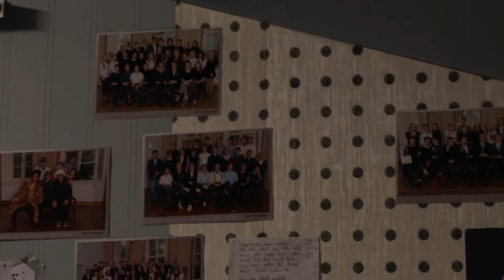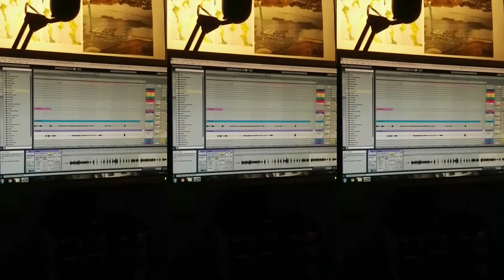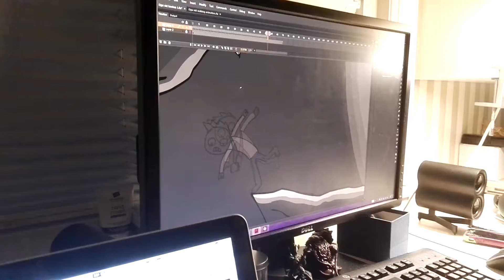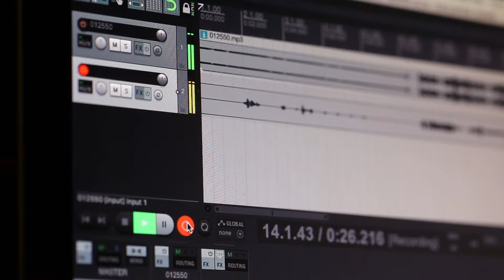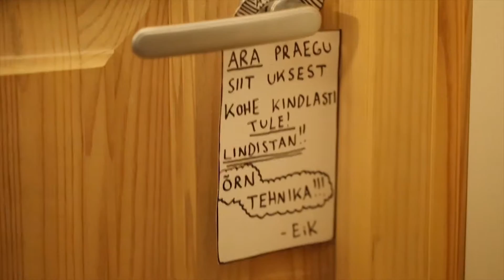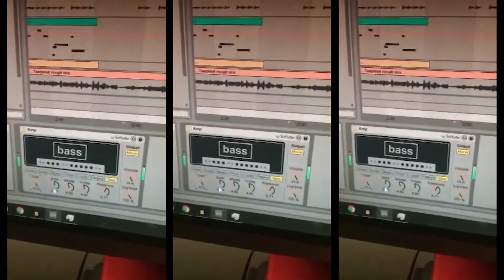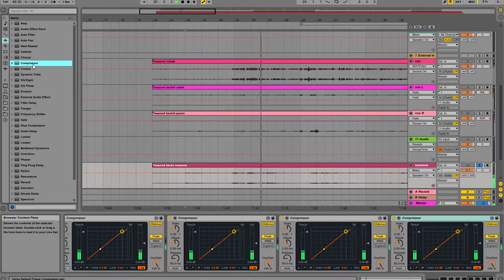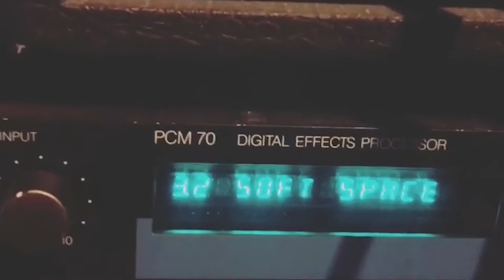"uinak - kuidas?" albumi valmimisdokumentaal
Nii ta oli. Kogu oma ilus ja valus. "Ületujutusest" plaadiesitluseni.